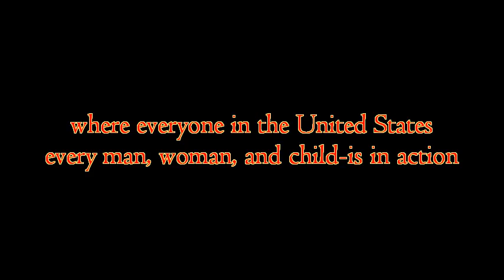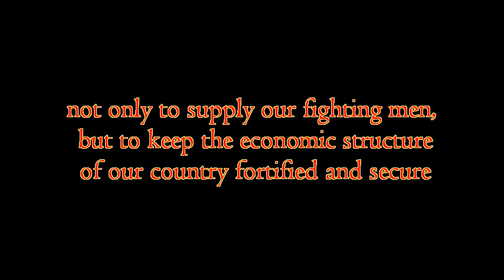Colorado Avalanche Military Appreciation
This is my entry into the Colorado Avalanche military appreciation contest.  God bless our armed forces!